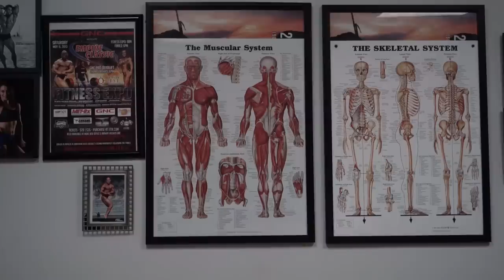ROTINA DE RAFA BRANDÃO | TREINO COM FLEX NA DRAGONS LAIR